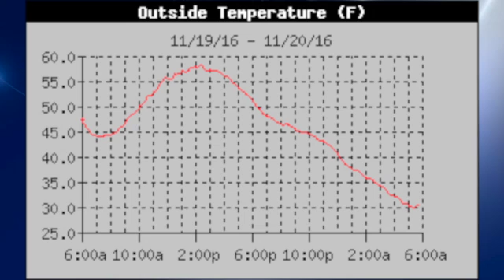November 20, 2016, Weather Xtreme Video